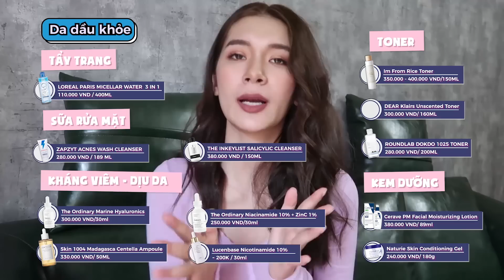1 TRIỆU RƯỠI SKINCARE BUỔI TỐI CHO TỪNG LOẠI DA ❤️ | Da dầu, Da dầu mụn, Da khô, Da khô nhạy cảm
Hello các bác, hôm nay thì chúng ta lại có 1 video mới mà tôi cũng đã chuẩn bị trong 1 thời gian kha khá dài!
Video này xin thông báo là khá dài =)) Tuy nhiên tôi cũng chia làm 4 phần và có sẵn số giây ở dưới này, cả nhà chỉ cần ấn vào 1 phát là sẽ hiện đến đoạn mình muốn xem!

1:52 Da dầu khoẻ
13:13 Da dầu mụn
20:19 Da khô khoẻ
24:08 Da khô nhạy cảm

Đối với da hỗn hợp thì mọi người có thể lựa chọn chạy theo tuyến da dầu hoặc da khô tuỳ loại hỗn hợp! Còn với da thường thì khá là dễ rồi, nếu cả nhà thích làm cho da thường thì Lyn cũng sẽ làm cho cả da thường trong 1 video khác!

P/S: Sammishop tài trợ cho Lyn khi mua 1 vài sản phẩm, những sản phẩm có 2 link là mua tại Sammishop.❤️
❤️  Sản phẩm tẩy trang
LOREAL PARIS MICELLAR WATER  3 IN 1 DEEP CLEANSER

❤️  Sản phẩm sữa rửa mặt
ZAPZYT ACNES WASH CLEANSER

❤️  Sản phẩm Toner dưỡng ẩm
ROUNDLAB DOKDO 1025 TONER

❤️  Sản phẩm kháng viêm dịu da/ bảo vệ da
Skin 1004 Madagasca Centella Ampoule

❤️  Sản phẩm cấp ẩm dạng serum
The Ordinary Hyaluronic Acid 2% + B5

❤️  Sản phẩm serum Niacinamide
The Ordinary Niacinamide 10% + ZinC 1%

❤️  Sản phẩm kem dưỡng ẩm
Laroche Posay Cicaplast Baume B5:

❤️  Sản phẩm bôi mụn
Laroche Posay Effaclar Duo +

❤️  Sản phẩm tẩy da chết/ toner acid
The Ordinary Lactic Acid 10% + HA

Lưu ý: Đây là 1 chu trình skincare mẫu và Lyn chọn những sản phẩm khá lành tính cho mọi người, tuy nhiên mọi người nên tham khảo thêm nhiều nguồn cũng như xem kĩ để chọn ra những sản phẩm tối ưu cho mình.
Không nhất thiết phải áp đặt chu trình skincare.
Các sản phẩm dưới đây vẫn có khả năng gây dị ứng cho 1 số người nếu mọi người bị dị ứng thực vật, chất bảo quản,... Vì vậy đừng quên patch test trước khi sử dụng nhé!

Những sản phẩm Lyn yêu thích mọi người có thể xem trong đường link bên dưới, đây là 1 trang favorite của LYN

Các bạn có thể theo dõi thêm một vài video khác của Lyn
▹▹ Chuỗi video về sự thật:

TOP 10 KEM DƯỠNG ẨM GIÁ BÌNH D N DÀNH CHO TỪNG LOẠI DA

▹▹ Lyn không phải là bác sĩ hay dược sĩ trong ngành hoá mỹ phẩm mà chỉ tổng hợp những thông tin từ các nguồn chất lượng và chia sẻ với mọi người. Trong quá trình đó, Lyn cũng không thể tránh khỏi sai sót. Vì vậy, mọi người nên tham khảo thêm các nguồn khác cũng như tự kiểm nghiệm các sản phẩm trên da của mình để đảm bảo tính chính xác cao nhất!

▹▹ Một vài link được đính kèm trong description box này là link afiliate, nếu các bạn click vào những link này và mua hàng thì mình sẽ được nhận thêm hoa hồng. Khoản hoa hồng này sẽ là một khoản thu nhập nho nhỏ để mình có thể duy trì, phát triển kênh của mình ngày càng tốt hơn.

Cảm ơn mọi người luôn theo dõi và ủng hộ Lyn!